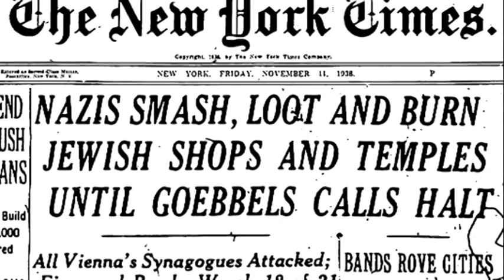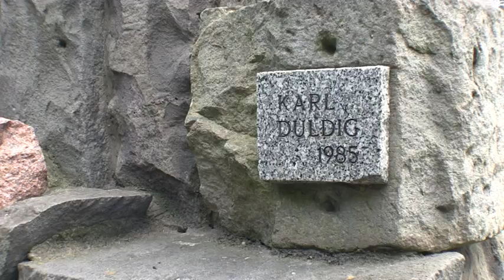Reshaping the world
2015 ImaginACTION video of Eva de Jong - Duldig describing the modernist art of Karl Duldig in Europe, Asia and Australia